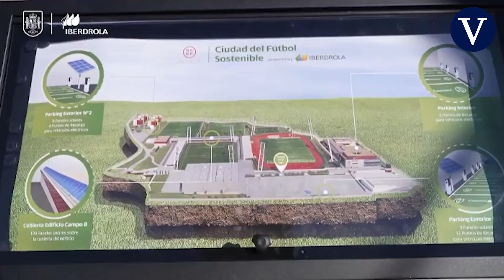Quince jugadoras renuncian a la selección española por la continuidad de Jorge Vilda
Un total de quince jugadoras internacionales han comunicado este jueves a la Real Federación Española de Fútbol (RFEF) su renuncia a la selección nacional por la negativa de ésta a destituir de su cargo al actual seleccionador, Jorge Vilda.

La propia RFEF informa en un comunicado que "a lo largo del día de hoy ha recibido 15 correos electrónicos de 15 jugadoras de la selección absoluta femenina de fútbol, casualmente todos con la misma redacción, en los que manifiestan que la actual situación generada les afecta 'de forma importante' en su 'estado emocional' y en su 'salud' y que, 'mientras no se revierta', renuncian a la selección nacional de España".

Fuente: ATLAS